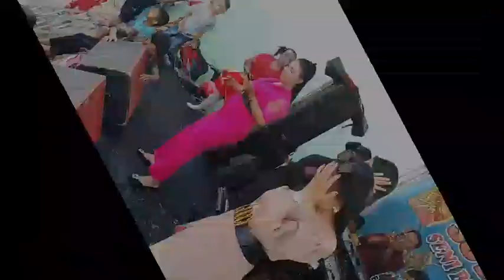All Aris ft Seni Burok Organ Dangdut yang termuda SJN - Sia Sia mengharap cintamu || MM audio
All Artis ft Seni Burok Organ Dangdut Yang Termuda SJN - Sia Sia mengharap cintamu. Pim. Bung Reno.

Dokumentasi hajatnya Bp Aris / Ibu Erwin Widiyanti. Dusun Plaosan Blok Impres Rt 02/01 Desa Sampiran kec. Talun. kab. Cirebon. 9 Oktober 2023.

Support by :
Music Dj Nandar Cilik
MM audio
MM Production